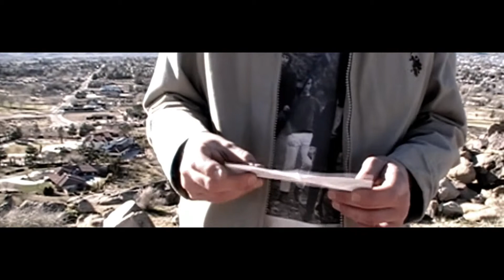"Shift" Teaser Trailer - 2011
Jacob Painter - 2011